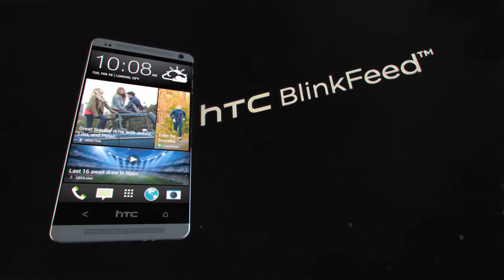HTC One Official Promo Video